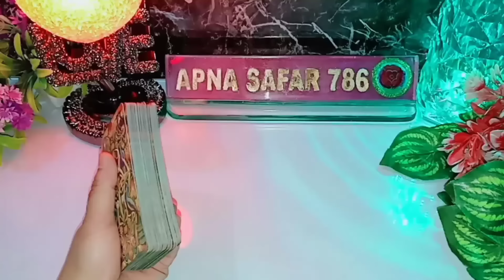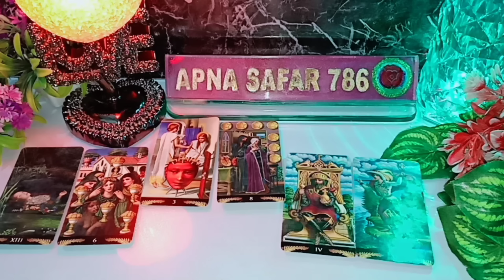💕आधी रात मै वो आपको लेकर क्या सोच रहे है? LATE NIGHT THOUGHTS🤔 LATE NIGHT CURRENT FEELINGS TAROT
💕आधी रात मै वो आपको लेकर क्या सोच रहे है? LATE NIGHT THOUGHTS🤔 LATE NIGHT CURRENT FEELINGS TAROT CARD READING